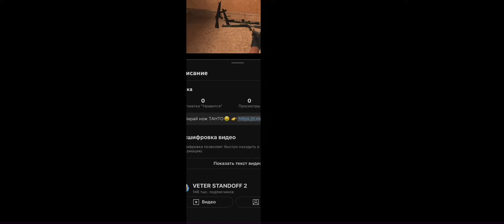За победу даю голду😏 Но я на бронзах☠️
👑+20% к балансу и барабан: ВЕТРИМ3
⭐️Кейс «Grafitti» (0 LVL): MGEW
🌟Кейс «Elite» (3 LVL): 5OBM